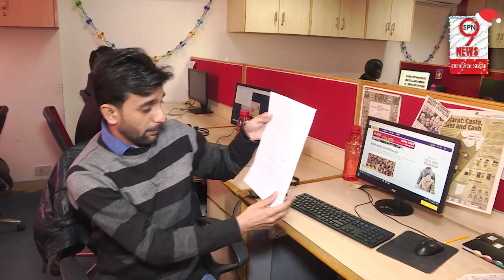तीन तलाक़ पर क़ानून को लेकर मोदी की खुली पोल, सच्चाई जानकार हो जायेंगे हैरान | Modi on Triple Talaq